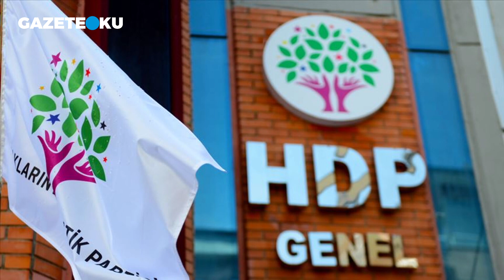HDP'NİN DOSTLARI KİRLİ ÖRGÜTÜN ADINI ANMAKTA BİLE TEREDDÜT ETTİ!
Sabah gazetesi yazarı Mahmut Övür 16 Şubat 2021 tarihli köşe yazısında ''PKK, savunmasız 13 insanımızı katlederek kendi kirli tarihine yakışanı yaptı ve şaşırtmadı. Ama ne yazık ki onun siyasi uzantısı HDP ve HDP'nin "dostları" bu kirli örgütün adını anmakta bile tereddüt etti. CHP Genel Başkanı Kemal Kılıçdaroğlu ve İBB Başkanı Ekrem İmamoğlu bile asıl özneyi gizleyerek "Her türlü teröre karşıyız" gibi hiçbir siyasi karşılığı olmayan açıklama yaptı.Dünyanın hiçbir ülkesinde terör karşısında böyle ikircikli davranan bir siyasi tabloya rastlayamazsınız. Hele hele HDP Milletvekili Hüda Kaya gibi bir yalan makinesinin, bu terör vahşetini bizzat Öcalan'ın açıklamasıyla bir FETÖ tuzağı olan Roboski'ye benzetmesine ise hiç kimse tahammül etmez''

Youtube Koordinatörü : Havva Köse
Yönetmen: Mustafa Kuloğlu
Görüntü Yönetmeni: Fatih Bar
Görüntü Yönetmeni: Yusuf Özışık
Ses: Kasım Yeşilbaş
Kamera: Onur Bingöl
Kamera: Salih Atila
Kamera: Soner Kerim
Kurgu: Hakan Müstecep
Kurgu: Pelin Karakuş
İçerik Editörü: Asel Uğurlu
İçerik Editörü: Ceren Ersöz